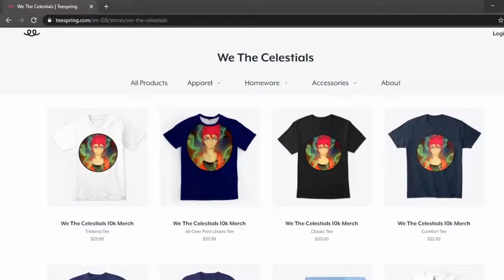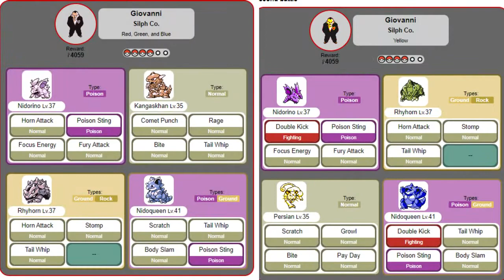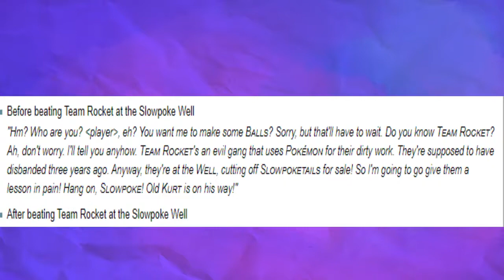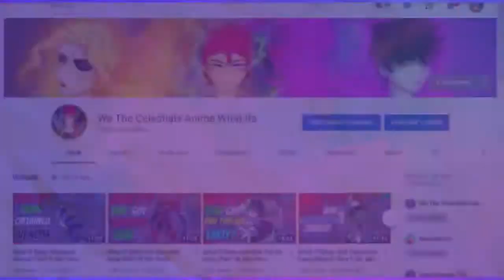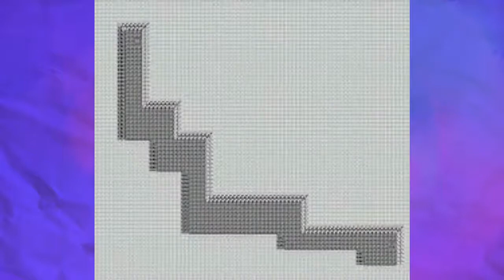Pokémon Game Timeline Part 1 | Pokémon Theory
- Hey mortals! We hope you enjoyed this Theory about timeline of the Pokémon games!

[Support Us!]

[Credits]

-- Video Editor --
Name: ItssLit

-- Audio Editor --
Name: VexolVilex

-- Voice Actor --
Name: Akida

-- Writer --
Name: King